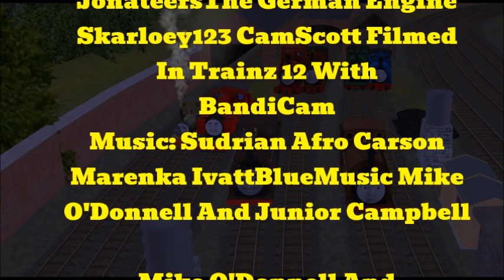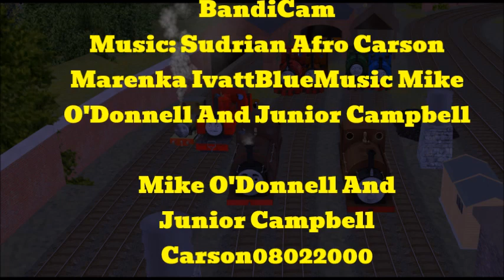Pumping Peter Sam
Peter Sam has a frightful nightmare of his fate on the Mid Sodor Railway

Trainz Content: SI3D WildNorWester3D TheJonateers CogRailway3D SodorWorkShops The Download Station Myself